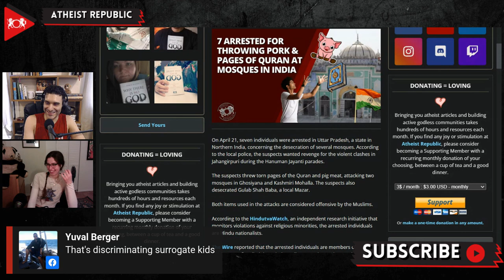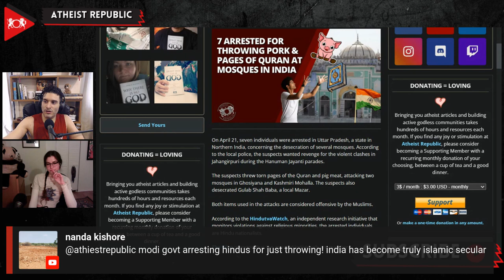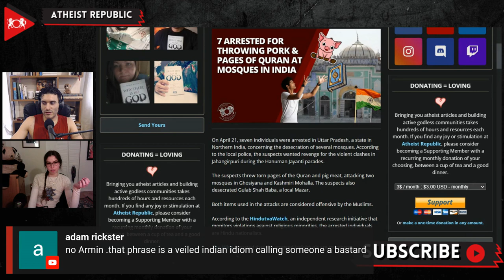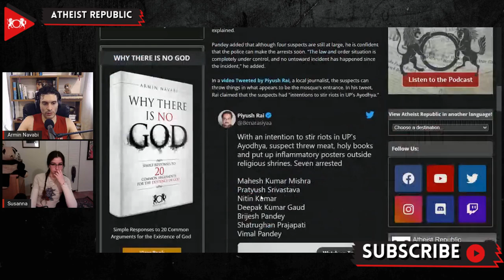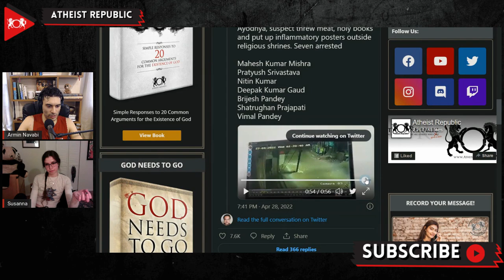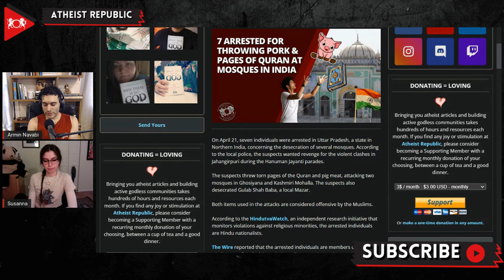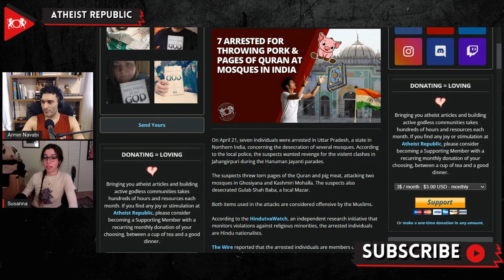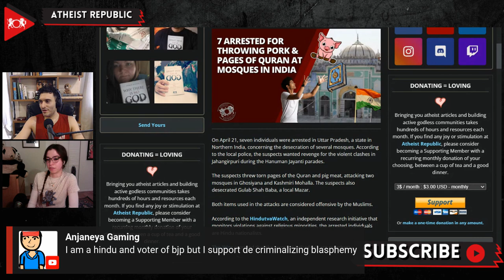7 Arrested For Throwing Pork & Pages Of Quran At Mosques In India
On April 21st, seven individuals were arrested in Uttar Pradesh for the desecration of several mosques. Local police explained that the suspects wanted revenge for the violent clashes that took place in Delhi during the Hanuman Jayanti parades and Ram Navami festivals, in early April. The arrested individuals threw torn pages of the Quran and pig meat at mosques in Ghosiyana and Kashmiri Mohalla. They also desecrated Gulab Shah Baba, a local mazar (shrine). The Wire reported that the arrested individuals are members of a local Hindutva group called the "Hindu Yodha Sangathan." The group’s mastermind, Mahesh Kumar Mishra, has a long criminal history. An administrator of the shrine told The Wire that they also found posters that said, “If you pelt stones, we will bomb you,” and “We have damaged your Quran, if you are born to one mother, come out on the streets and fight.” "During questioning of those arrested, it came to light that they wanted to ruin this city's amicable atmosphere and peaceful tradition," the local Senior Superintendent of police said.

Source:
7 Arrested For Throwing Pork & Pages Of Quran At Mosques in India
Location: UP, India